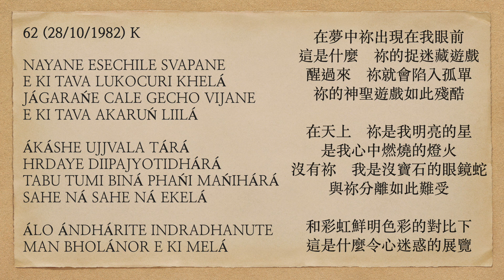曙光之歌 62 NAYANE ESECHILE SVAPANE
NAYANE ESECHILE SVAPANE
E KI TAVA LUKOCURI KHELÁ
JÁGARAŃE CALE GECHO VIJANE
E KI TAVA AKARUŃ LIILÁ

ÁKÁSHE UJJVALA TÁRÁ
HRDAYE DIIPAJYOTIDHÁRÁ
TABU TUMI BINÁ PHAŃI MAŃIHÁRÁ
SAHE NÁ SAHE NÁ EKELÁ

ÁLO ÁNDHÁRITE INDRADHANUTE
MAN BHOLÁNOR E KI MELÁ

Before my eyes in dream came You;
What's this, Your game of peekaboo?
Awake, You've moved off into solitude;
Such is Your divine sport so cruel!

In sky, You are my bright star,
A lantern blazing in my heart.
But in Your absence, I'm a cobra without gem;
Unbearable is the isolation.

With chiaroscuro on a rainbow,
What is this mind-deluding expo?

在夢中祢出現在我眼前
這是什麼    祢的捉迷藏遊戲
醒過來    祢就會陷入孤單
祢的神聖遊戲如此殘酷

在天上    祢是我明亮的星
是我心中燃燒的燈火
沒有祢    我是沒寶石的眼鏡蛇
與祢分離如此難受

和彩虹鮮明色彩的對比下
這是什麼令心迷惑的展覽